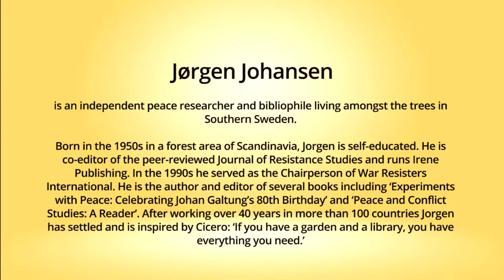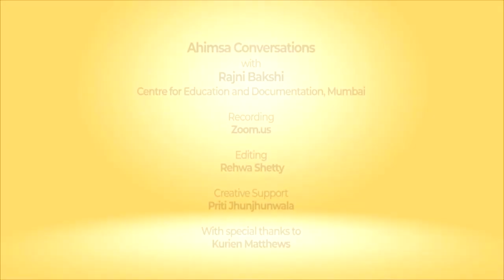Ahimsa Conversation # 107 Jørgen Johansen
Jørgen Johansen was 18 years old when he was sent to prison for refusing to become a soldier. This act of defiance shaped the rest of his life because NATO, the army he was being compelled to join, could punish him but not bend him to its will. In this conversation Jorgen describes a life-long engagement with peace activism and reflects on the anti-war movement and varied dimensions of nonviolent resistance. Speaking about the conflict in Ukraine Jørgen says that instead of boycotts what is now needed are ‘girlcotts’, a term he has coined, which in this case means reaching out to the best voices inside Russian society – those who dare to stand up against the war. This is a creative and humanitarian approach of reaching across borders to stand in solidarity with those who support justice and peace for all. He also talks about the inspiration of Mahatma Gandhi and philosopher Arne Næss.